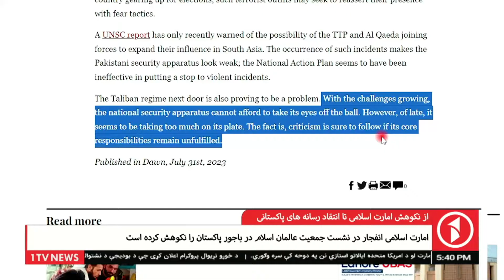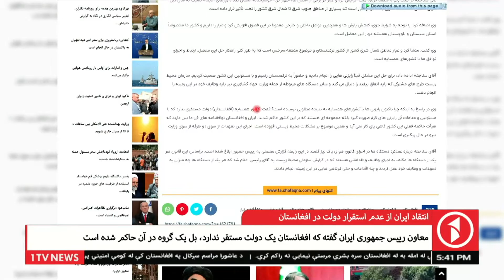انتقاد ایران از عدم استقرار دولت در افغانستان